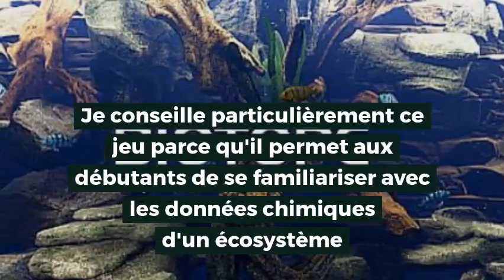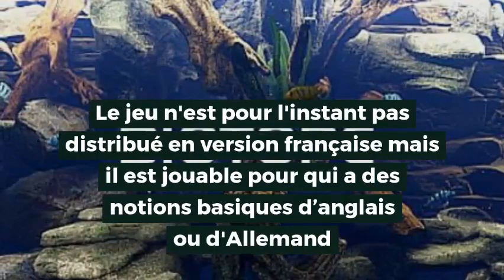Biotope Aquarium Simulator, l'avis d'Aquamicrofaune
Aquamicrofaune, en qualité d'aquariologue-écologue vous donne son avis sur le jeu Biotope Aquarium Simulator permettant de créer et gérer virtuellement un aquarium